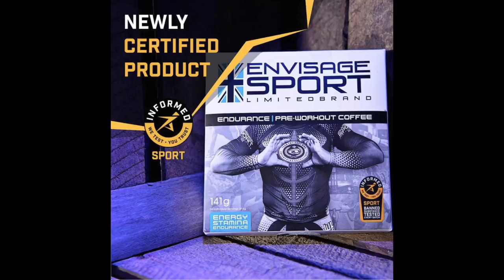John Danaher - The Power Of Jiujitsu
By Joining My MEMBERSHIP Page you will be supporting my channel and helping me produce lots more Jiujitsu video content for you here on YouTube. You will also access lots of unseen technique Videos, breakdowns, short films, behind the scenes rolling footage and uncut interviews.

This will help me to keep producing more Jiujitsu films online for FREE 🙏